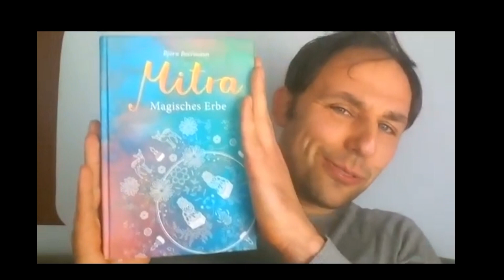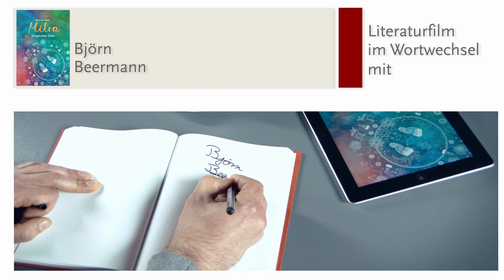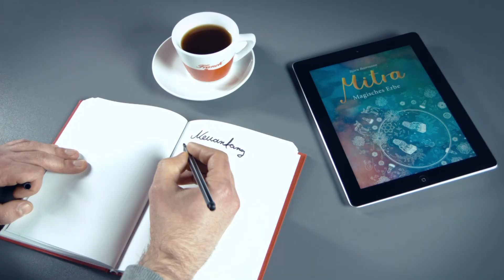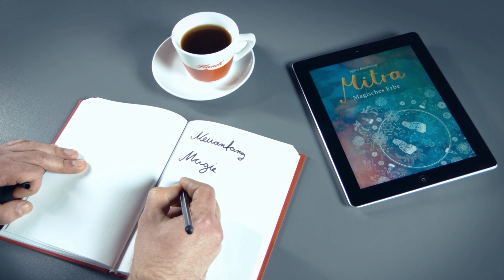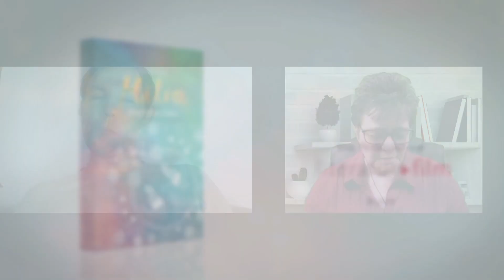Mitra I Björn Beerman I AutorenI I Interview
Mitra I Björn Beerman I Autoren I Interview

↓Aufklappen↓ ­­­­­­­­
Björn Beermann - Mitra

Hier zeige ich euch meine Woche mit Neuzugänge mit meinen Büchern und Hörbüchern. Ich schnacke ein wenig über meine Woche und ihr könnt mir Fragen stellen.
Ich erzähle hier über Gott und die Welt.

Liebe Grüße Monika 🌸

Folgt mir gerne auf Instagram oder Facebook